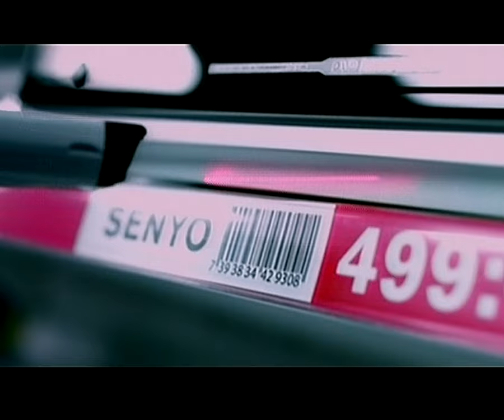MTV3 Mainoksia 4 (16.8.2007)